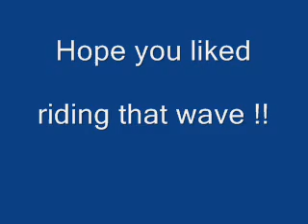Ride That Wave - Andy & Ron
Song about surfing and life in general , and a good excuse to put girls surfing in bikinis on a video :-)
music and words by Andy Rashley & Ron Rouch.